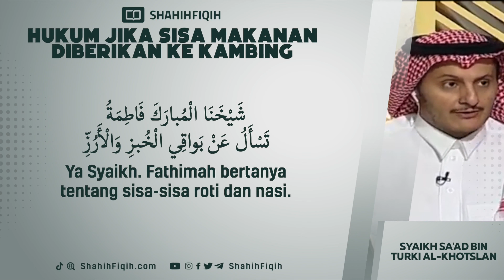Hukum Jika Sisa Makanan Diberikan Ke Kambing - Syaikh Sa'ad bin Turki Al-Khotslan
Syaikh Muhammad bin Shalih al-‘Utsaimin rahimahullah berkata :

Apabila Anda hendak membunuh tikus, dan membunuhnya adalah mustahab (dianjurkan), maka berbuat ihsan (baik) lah dalam membunuhnya, bunuhlah dengan cara yang cepat merenggut nyawanya, dan tidak menyakitinya.

Termasuk dari menyakitinya : apa yang dilakukan oleh sebagian orang ketika meletakkan sesuatu untuk tikus dengan rekatan (lem tikus) yang membuatnya melekat, kemudian membiarkannya mati dalam keadaan lapar dan dahaga, dan seperti ini tidak diperbolehkan, maka apabila Anda meletakkan lem tikus ini maka wajib bagi Anda untuk terus mengulang-ulang menengoknya dan mengawasinya hingga jika Anda dapatkan sesuatu menempel pada lem tikus maka Anda bunuh dia.

Adapun jika Anda membiarkan lem ini selama 2 hari atau 3 hari dan ternyata ada tikus yang terjerat padanya dan mati dalam keadaan kelaparan dan kehausan maka sesungguhnya dikhawatirkan bagi Anda untuk masuk ke dalam neraka oleh sebab itu, karena Nabi shalallahu ‘alaihi wasallam bersabda :

‎دَخَلَتِ النَّارَ اِمْرَأَةٌ فِي هِرَّةٍ حَبَسَتْهَا حَتَّى مَاتَتْ لا هِيَ أَطْعَمَتْهَا وَلا هِيَ أَرْسَلَتْهَا تَأْكُلُ مِنْ خِشَاشِ الأَرْضِ

“Masuk ke dalam neraka seorang wanita karena seekor kucing yang dia kurung hingga mati, dia tidak memberi makan kucingnya dan tidak pula membebaskannya untuk memakan dari serangga di tanah.” (HR. Bukhori dan Muslim)

(Syarah riyadhus sholihin, 4/596)